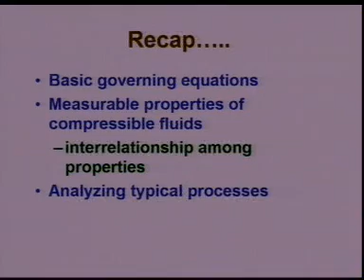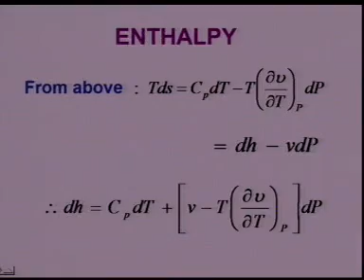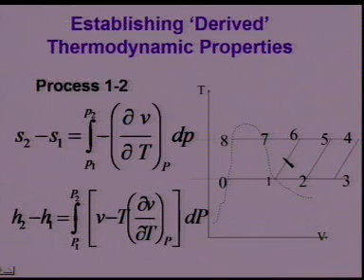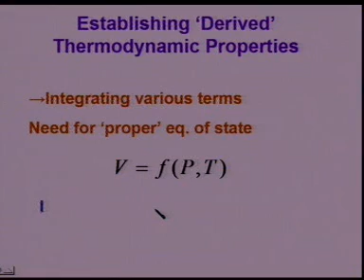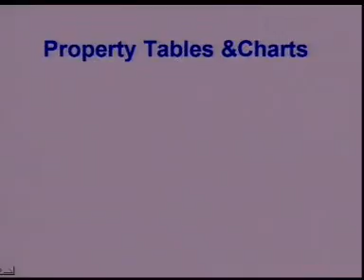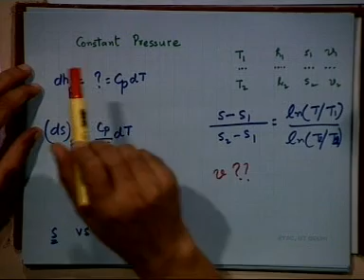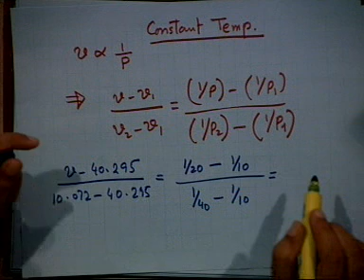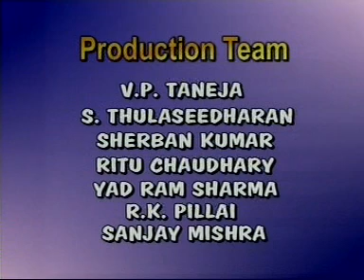Engineering Thermodynamics: Thermodynamic property tables and charts for compressible fluids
How all the thermodynamic properties of compressible fluids,usually given in the form of tables and charts, are determined using measurable properties is explained. The method of interpolating properties within these tables is explained and illustrated with an example.